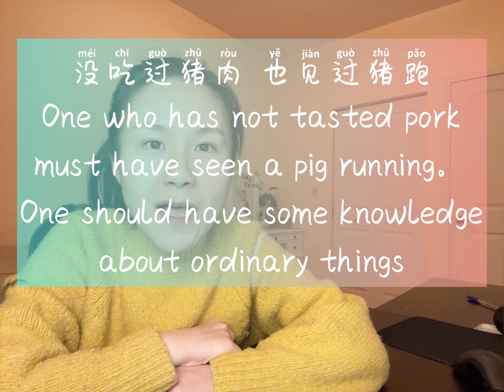Interesting Chinese Expressions - Expressions related to Pig.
在今天的视频里，我想教大家以下几个和猪有关的表达， 既常用又有趣：
- 猪队友
- 猪头
- 你是猪啊？
- 猪狗不如
- 人怕出名猪怕壮
- 没吃过猪肉，但见过猪跑
- 死猪不怕开水烫

In today's video, I would like to teach you the following pig-related expressions, which are both common and interesting.
- Pig teammate
- Pig head
- Are you a pig?
- worse than a pig or a dog
- People are afraid of being famous, and pigs are afraid of being strong
- I've never eaten pork, but I've seen a pig run
- Dead pigs are not afraid of boiling water

Come along to learn these useful expressions together and practice your Chinese listening while listening to my explanations!